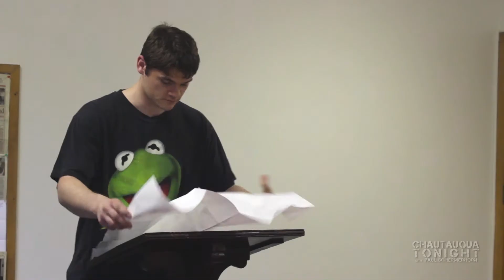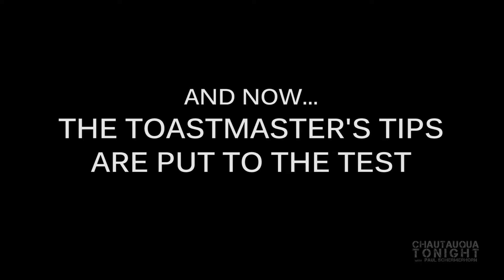Chautauqua Tonight with Paul Schermerhorn S1E4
In this episode Paul talks with Lindsey Hinger, a local performer and teacher, some of the members of Chautauqua Talks Toastmasters, and welcomes musical guest, Ancestor!